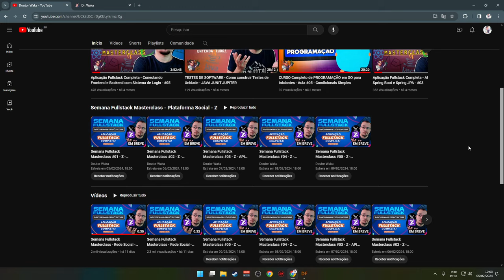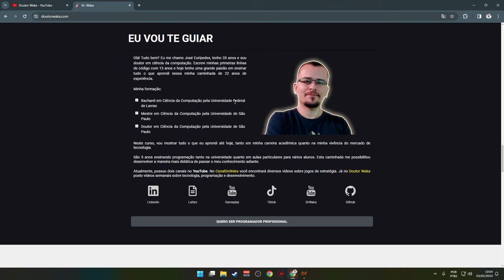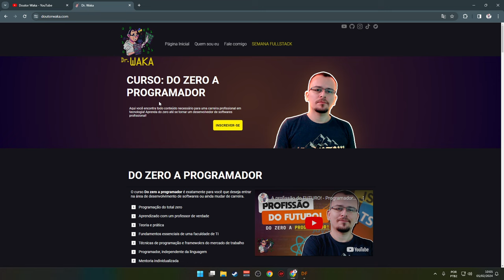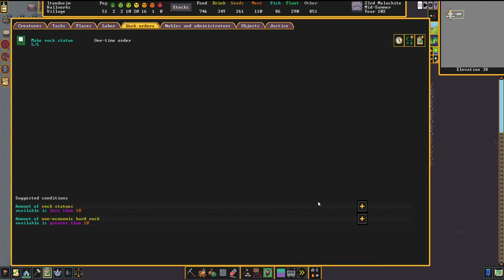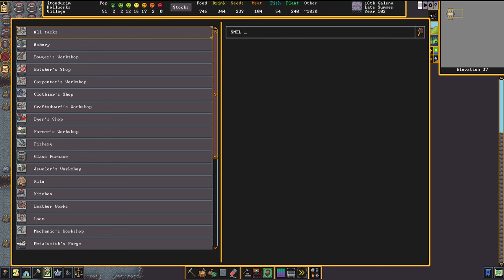FECHANDO OS PORTÕES - Dwarf Fortress (2024) #12 - Gameplay PT BR